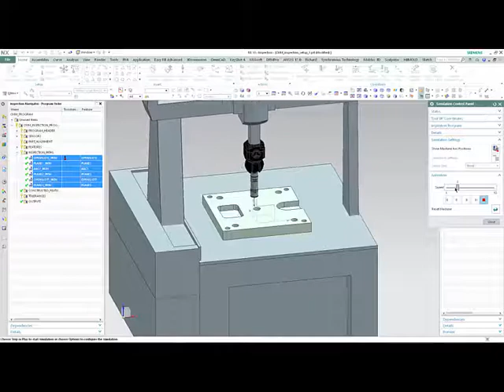NX CMM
O NX permite que você gere programas de inspeção de máquina completos para máquinas de medidas coordenadas (CMM). O NX CMM Inspection Programming reduz o tempo de programação, libera recursos caros de máquinas CMM e assegura respostas rápidas para as alterações do projeto.